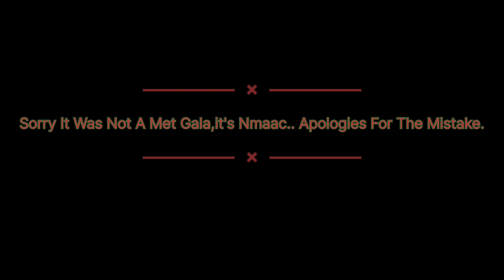The Three KHANS OF BOLLYWOOD shouldn't have Performed at Ambani's Wedding Party 😒 Arrogant Ambani's😑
According to me the Three KHANS OF BOLLYWOOD shouldn't have Performed at Ambani's Pre Wedding Party because they are getting trolled unnecessarily...
How dare they insult Shahrukh Khan??😡
Why is he trying to lift Salman Khan??😡
A Pre Wedding Party turned into a CIRCUS
Insulting the Bollywood Biggie's 😒